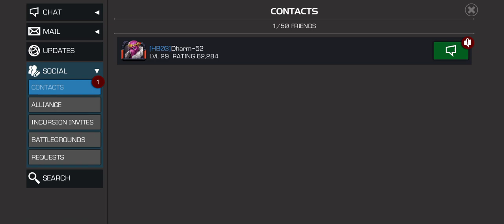A Realistic New Account Challenge Day 107 Part 4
During the reunion event I will be logging in up to 4 times a day.